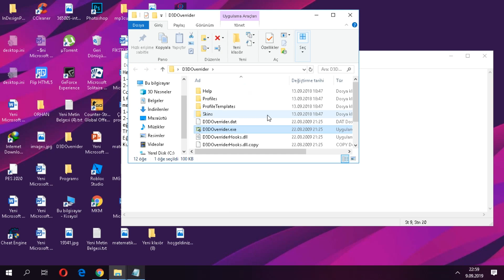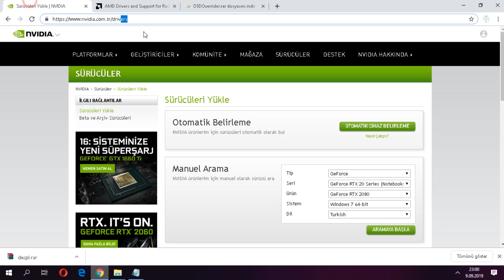PES 2020 LAG FIX (FOR ALL GRAPHIC CARDS)